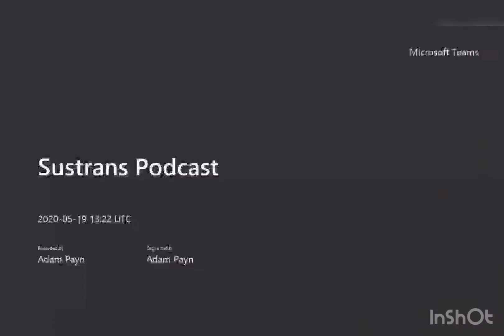NCS CA #5 - Sustrans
Maria joins me for our fifth NCS Community Awareness podcast. She tells us about Sustrans; a walking and cycling charity.

Maria Desborough
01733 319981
Facebook: Sustrans in the East of England @sustranseastofengland